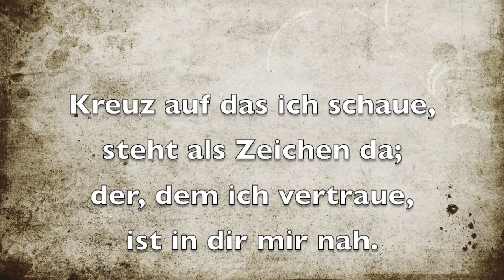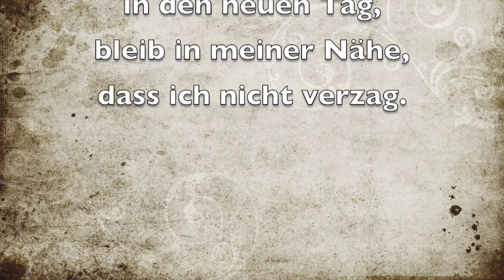Kreuz auf Jesu Schulter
GL 270: Kreuz auf Jesu Schulter